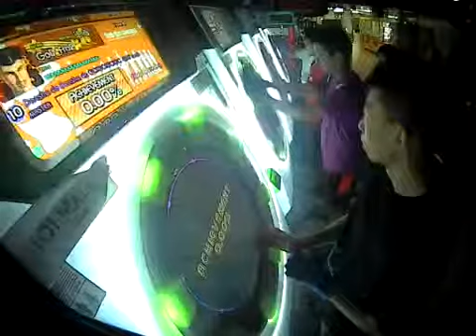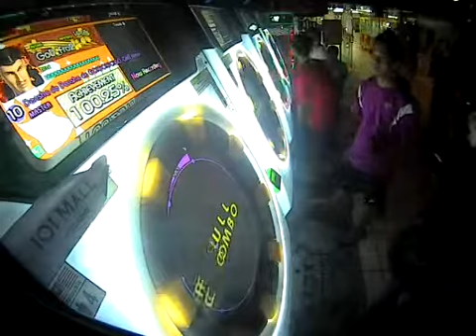GoD_Fro2 Densha de Densha de GO!GO!GO!GC! -GMT remix- Master FC 100.25